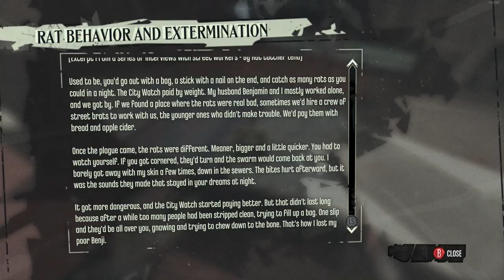Dishonored Gameplay part 6 (With commentary!)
Dishonored mission: House of Pleasure